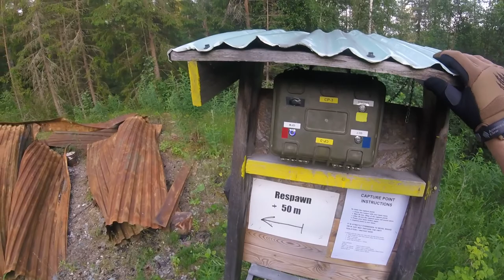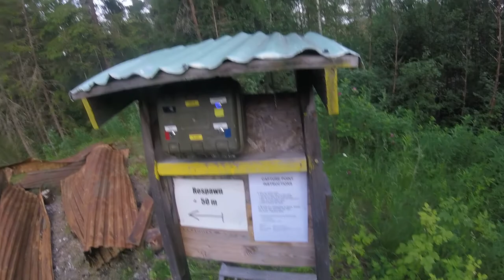Berget 18 raw/uncut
Uncut footage of our first ventures